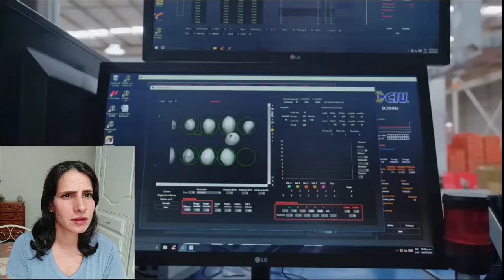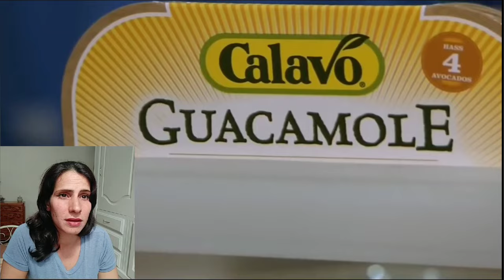cubana reacciona a La industria Mexicana del Guacamole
la súper mega industria del Guacamole el oro Verde mexicano quedarás en shock al ver éste vídeo pq es más de lo que imaginas @fabricando